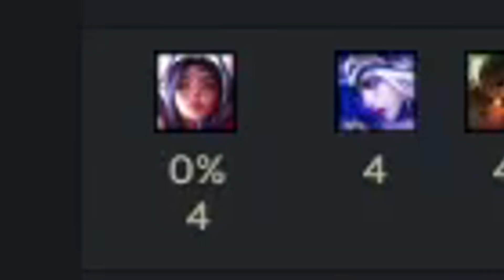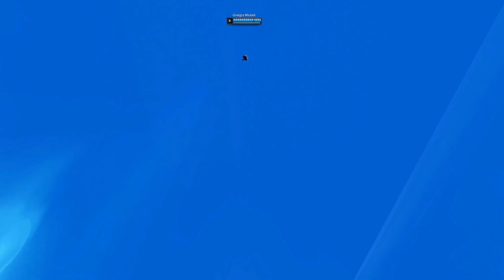League Kidnapping - Wood Division Adventures #260